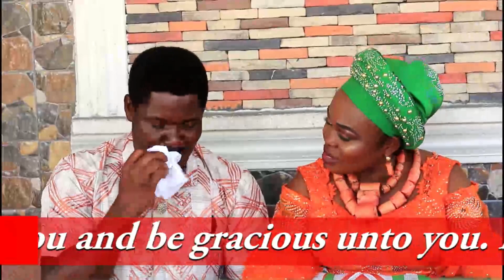Best Way To Kiss On Your Wedding